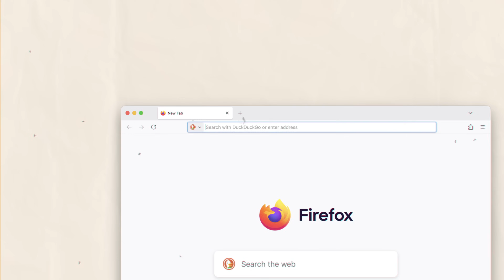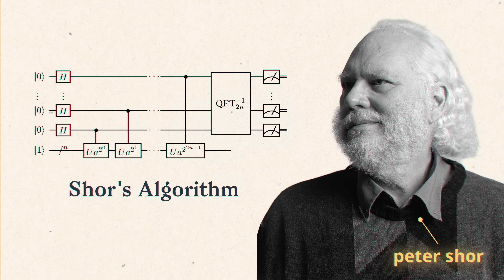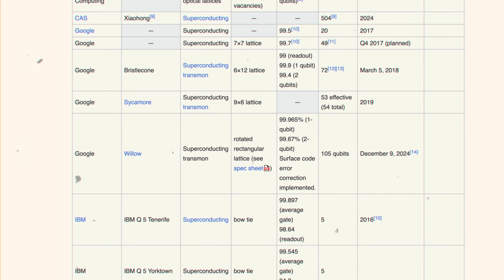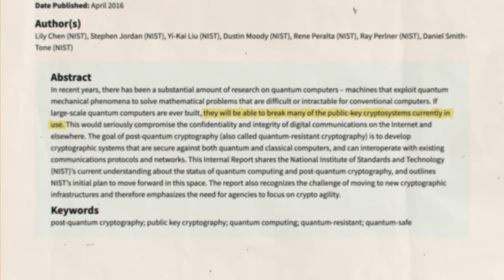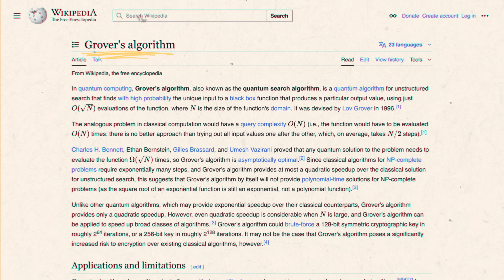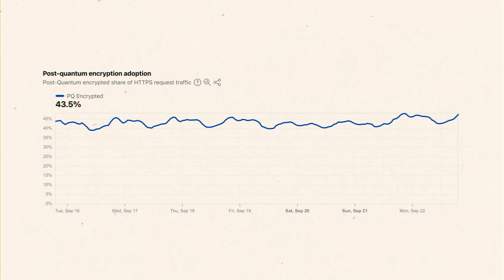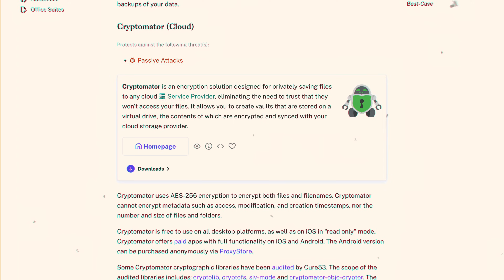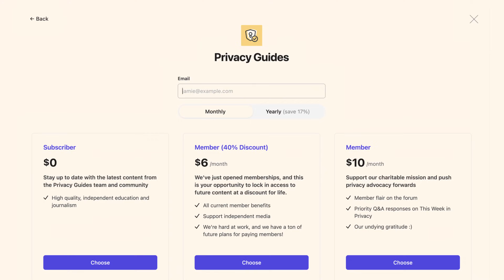The Threat That Makes Encryption Useless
Do quantum computers have the ability to break our encryption, and are they actually a threat to the privacy of our communications? In this video, we dig into the details and separate fact from Silicon Valley hype!

0:00 Why modern encryption like HTTPS is not infallible
1:10 Quantum computers and Shor's algorithm explained
3:21 Why we are concerned about quantum computers today
4:12 Defending against store now, decrypt later attacks
5:13 Post-Quantum Cryptography (PQC) Explained
6:11 The good news about this quantum threat

YouTube is known for silent censorship and general privacy malfeasance. If you want to discuss this video you can do so on our forum in addition to commenting here, and you can follow our channel on the fediverse

Privacy Guides is a nonprofit project dedicated to promoting privacy, best cybersecurity practices, and digital rights. As a part of MAGIC Grants, a 501(c)(3) public charity, your donation to support our cause may be tax deductible.

🎬 Credits
Host: Jordan Warne
Writer: Jordan Warne
Editor: Jordan Warne
Executive Producer: Jonah Aragon